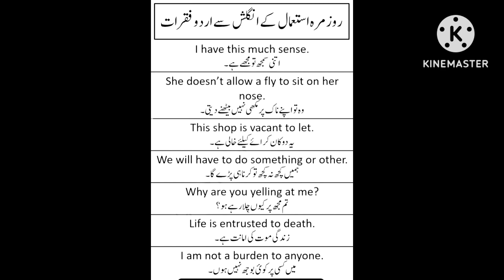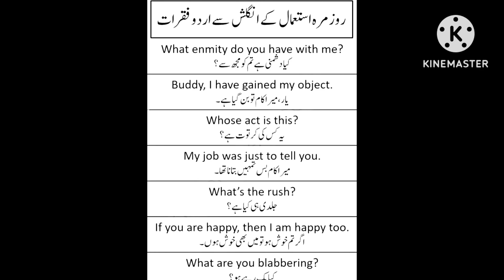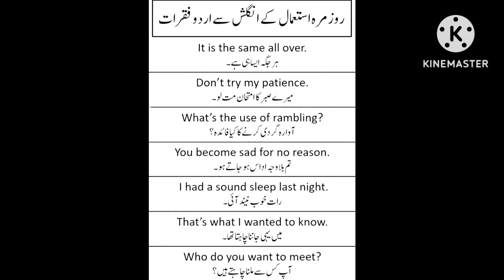Daily use english sentences